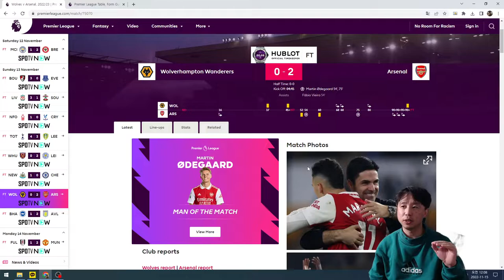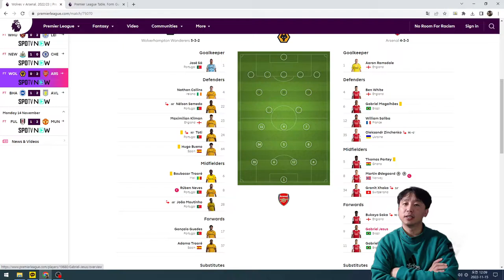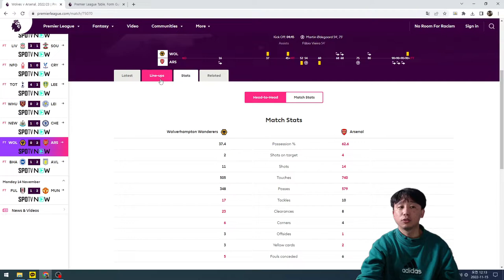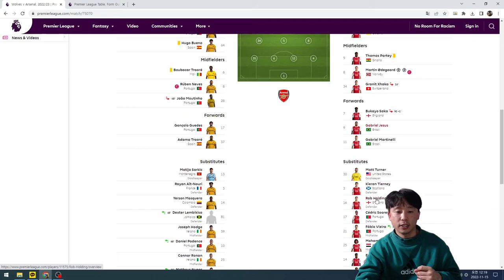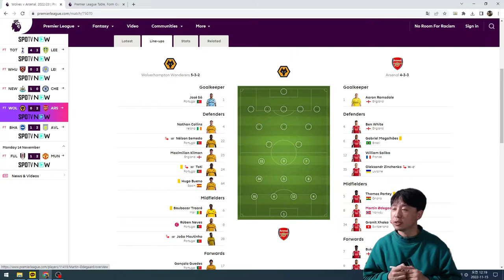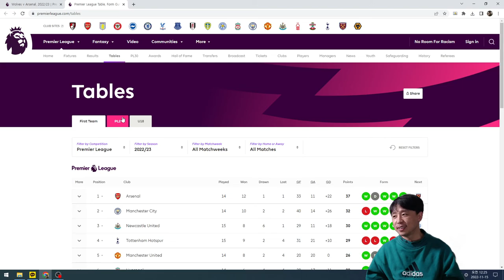울버햄튼vs아스날, 1위 수성가자! 맨시티 미끄러짐!